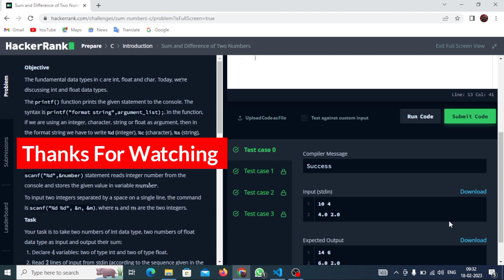Hackerrank solution 3 day3 out of day30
hackerrank solution video day 3
there is a playlist of solution of hackrrrank